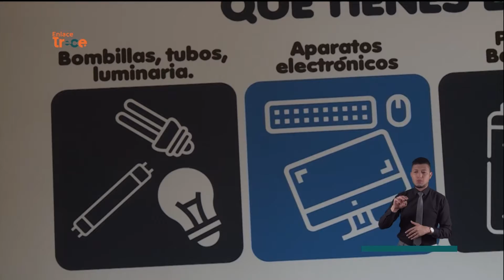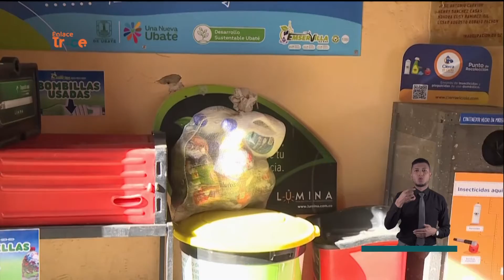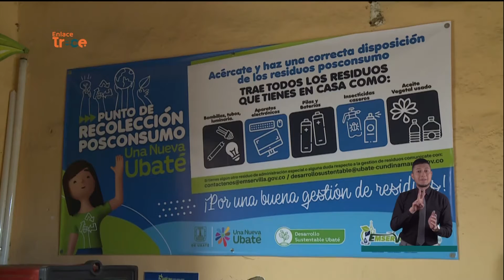En Ubaté entregan alimentos y elementos escolares a cambio de residuos | Noticias Enlace Trece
🟠📺 EnlaceTrece | Biotrueque en Ubaté 🥤 Los habitantes de este municipio pueden cambiar material reciclado por alimentos o útiles escolares. La iniciativa es de la empresa municipal de servicios públicos, y pretende fomentar la cultura del reciclaje.